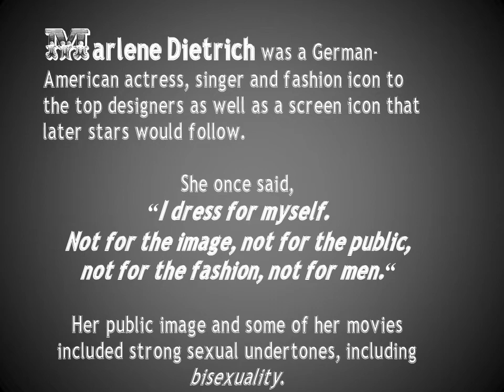Marlene Dietrich takes a Roman Holiday - Blowin' in the wind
almost final version, my sketch designs coming soon..